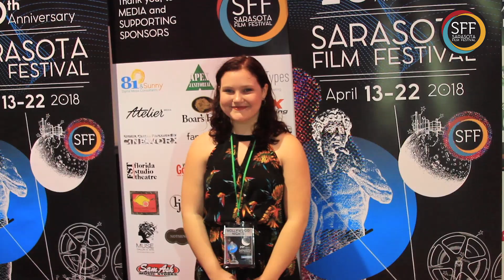SARASOTA FILM FESTIVAL EDUCATION 2018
Sarasota Film Festival educational programs